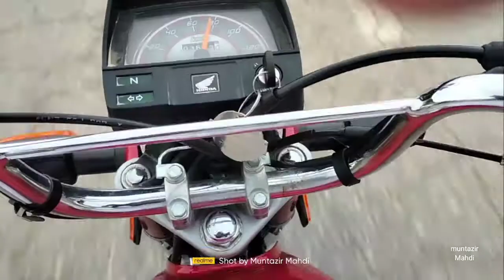VloG 10. Enjoy with friend😍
Like Karo...

share Karo